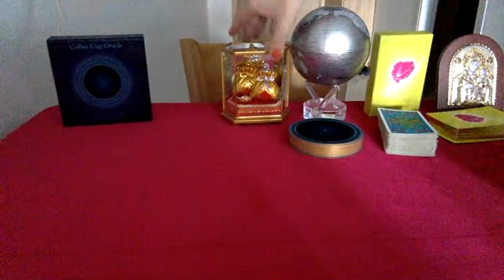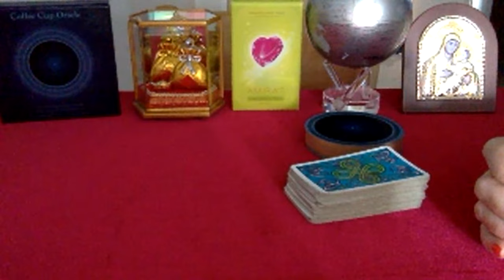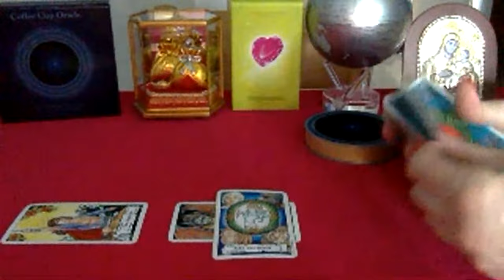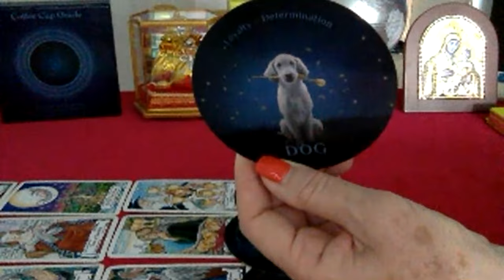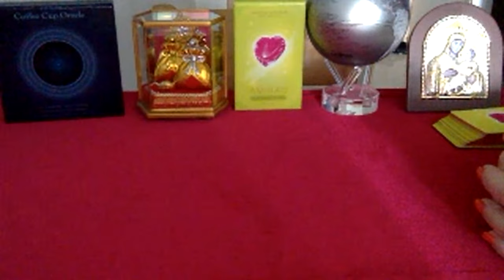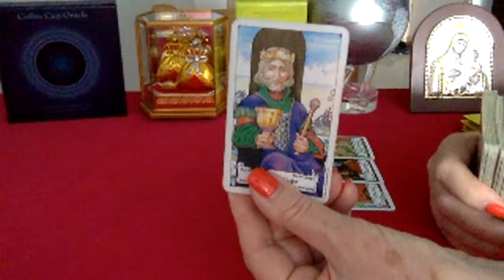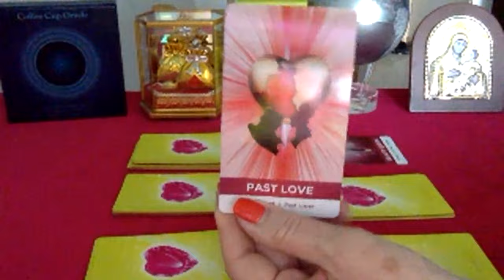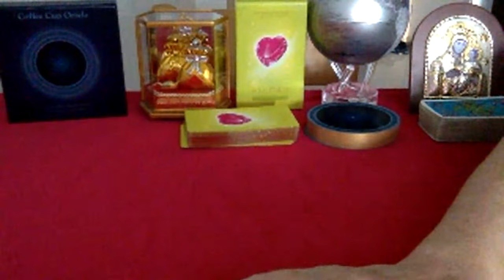PICK A CARD SCORPIO SEASON LIVE STREAM (SPILL THE TEA SUPERCHAT)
Welcome to my channel and videos -collective readings will be time stamped below and your personal readings in the lives can be time stamped by you after the video is published. Thanks for joining. Sometimes you will get a message for you through someone else's reading. Do a shout out where you are from and what is your astro sign. All questions are invited - psychic, mediumship and remote viewing. Timing questions and anything from the intriguing to complicated.

El Oráculo del Amor de Amira (Spanish Version)

Amira’s Love Oracle Cards (Europe)(German/French/Italian/Portuguese/Turkish/English)

Amira's Love Oracle Cards (North America)

Coffee Cup Oracle (North America)

El Oráculo del Café (Spanish Version)

Albania Stockist – Music Books
Rruga Ilo Mitkë Qafzezi 2, Tirana 1019, Albania

Vietnam Stockist - Mystic House Tarot Shop
Morgan Greer Tarot
Rider Waite Tarot
Rider Waite Tarot (Spanish Version)

If your question comes in late on a live and is not answered it will be answered on the next one.
Pre order super chat + donation button
Multiple Question Reading - $100 sent via audio to you about anything you wish to ask.
Shorter Readings are from $33
Relocated Reading is $99

Copyright to Amira Celon